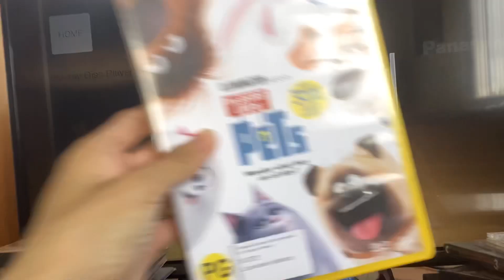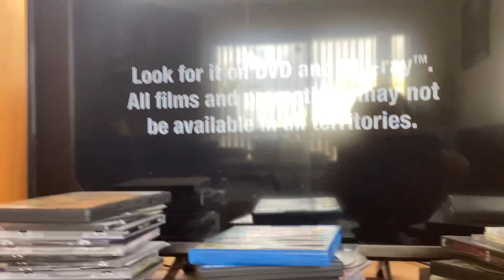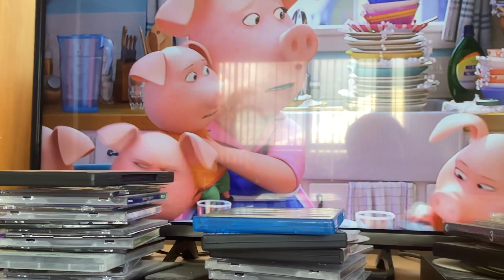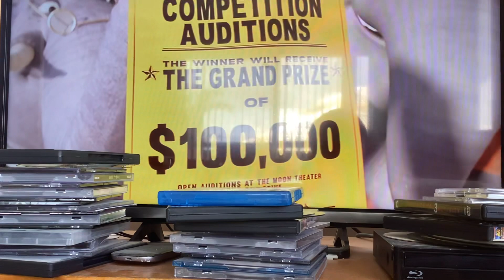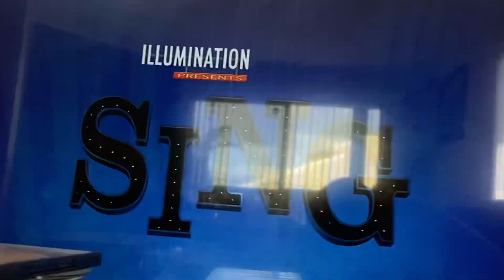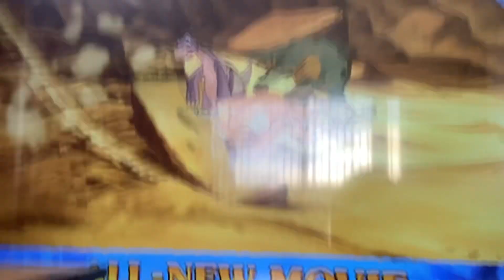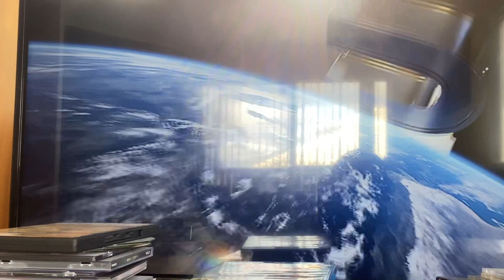Opening to The Secret Life of Pets 2016 DVD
1. Universal Pictures logo
2. Language Selection
3. Sing Trailer
4. The Land Before Time Journey of the Brave Trailer
5. DVD Menu
6. Universal Pictures logo
7. Illumination Entertainment logo (The Secret Life of Pets Variant)
8. Start of the film
That's all